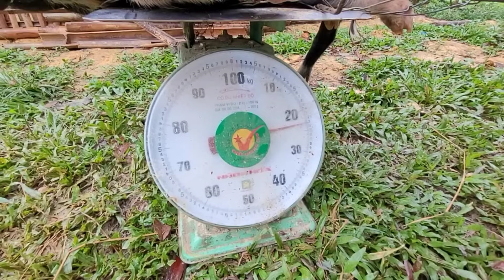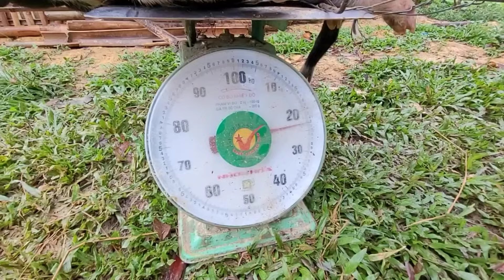I went back to sell the pig to earn more money to buy land and a small house for my mother and me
Selling the pig to raise money and buy back the small house between my mother and me